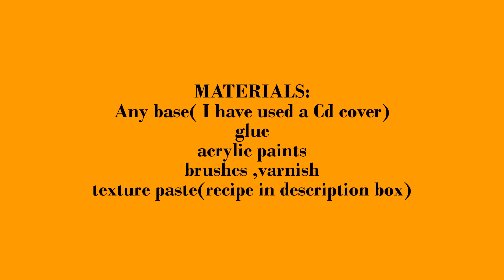DIY- Tribal art with air dry clay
Watch this wonderful tutorial of making a tribal lady

Texture paste recipe:
Talcum powder+ glue (1:1) ratio with few drops of water.

Follow me on :

samarpan7.blogspot.in